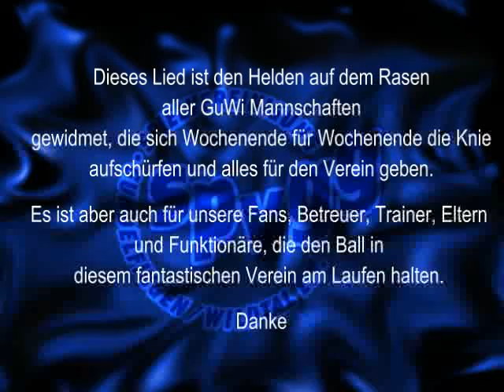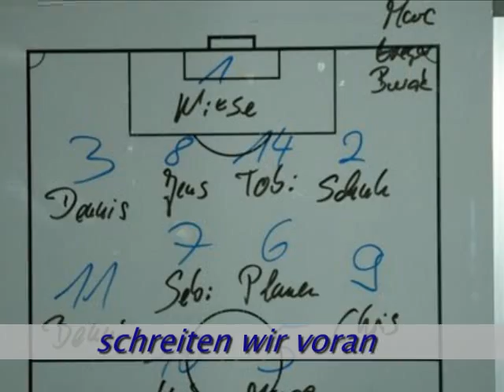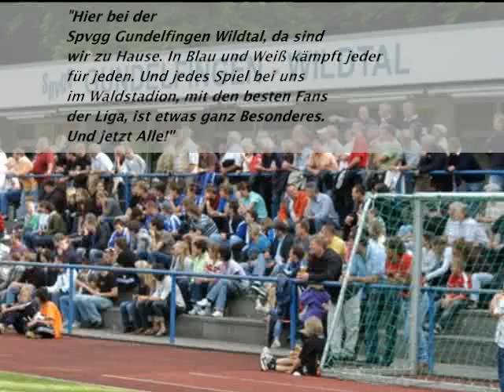Vereinshymne Spvgg Gundelfingen/Wildtal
Offizielle Vereinshymne der Spvgg Gundelfingen/Wildtal